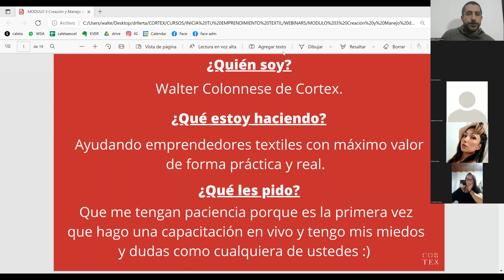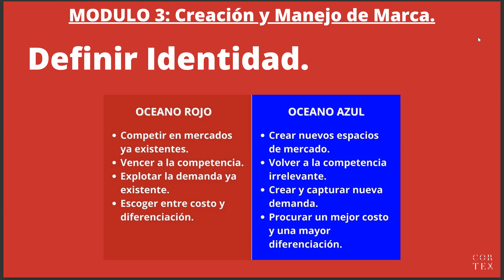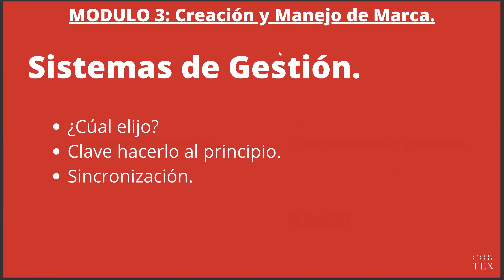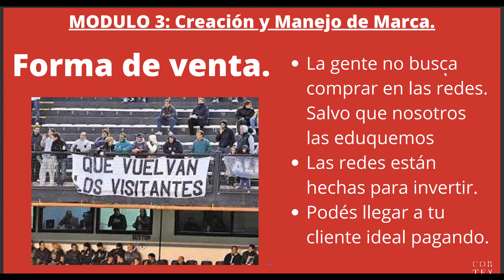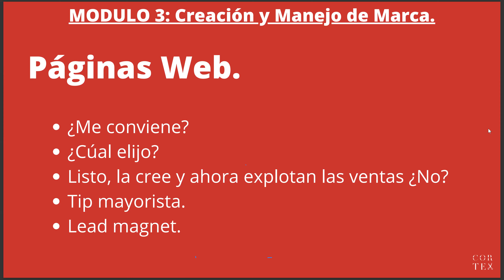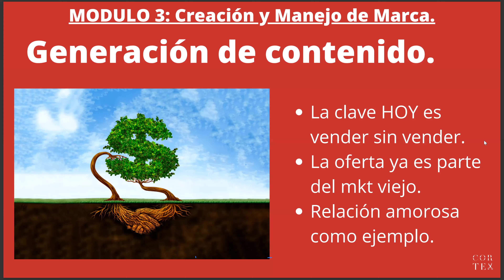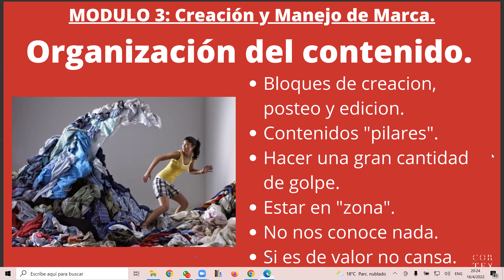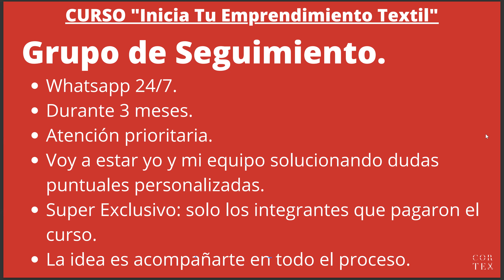Podcast Episodio [#4] Webinar Creación y Manejo de Marca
Si te gustó este contenido y crees que valió la pena puedes:
👉 seguirnos en Spotify.
👉 compartir este video con un amigo.

Todos los lunes a las 7 AM se postea un nuevo episodio en todos esos enlaces.

¿Querés ver más?
¡Visitá nuestra web!